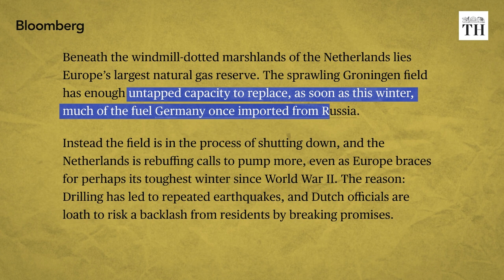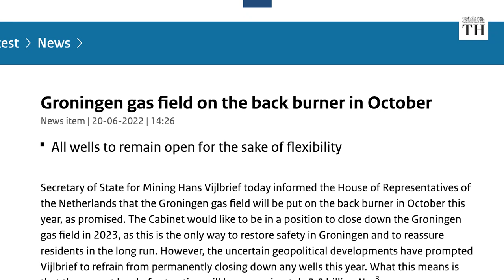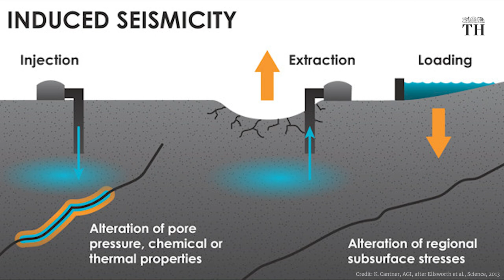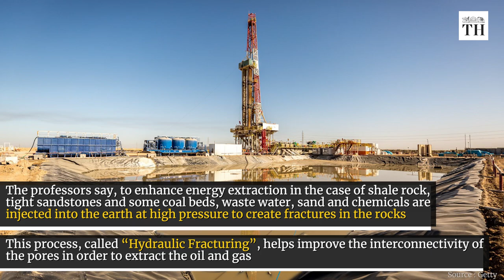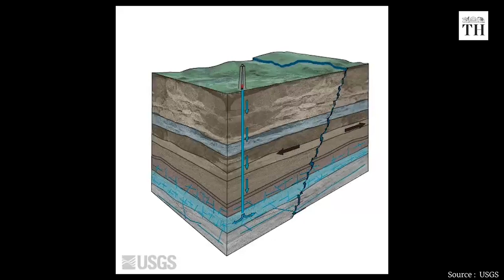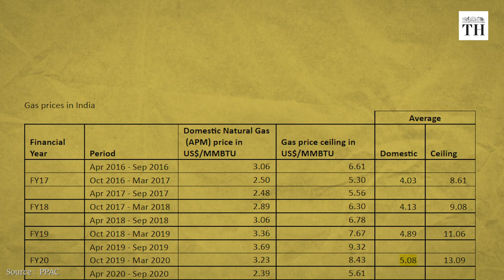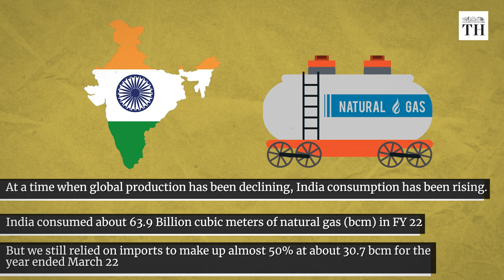Business Matters | The war and Europe's gas dilemma | The Hindu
Nord Stream 1 is an 11-year old, 1200-km pipeline that goes from Russia, under the Baltic Sea, taking Russian gas to Germany. Last month, numerous leaks – apparently caused by explosions – drove supplies to an almost complete halt.
The timing is inopportune, as residential and commercial heating by gas is required to fend off the oncoming winter. Nord Stream 2 is not yet operational. With Europe having built up its gas reserves and relatively warm weather so far, it should be able to see this winter through but the anxiety is about next year, as if it has dip into reserves if the winter happens to be harsh.
One source that could help is a not-so-little field in the Netherlands, and that discussion is a non-starter.
Groningen in the Netherlands has a gas field that began operations in 1963, but starting in the 1980s, the region has seen numerous earthquakes – minor enough to avoid large damage but big enough for local buildings to develop cracks.  The Dutch government had earlier said it would shutter the field in response to local dissent. The closure date was also advanced to 2022 from 2030.
Can oil or gas exploration cause earthquakes? Why are we in India talking about gas in the Netherlands?

Script and production: K. Bharat Kumar
Production: Shibu Narayan
Videography: Johan Sathyadas